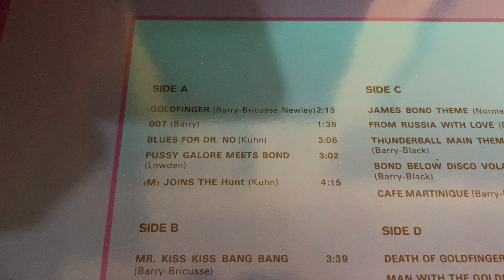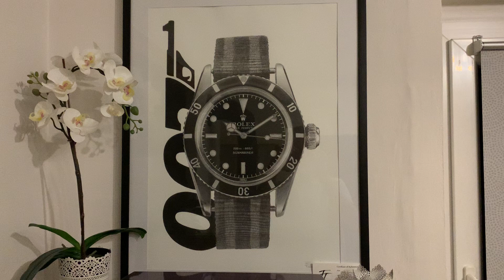Pussy Galore meets Bond - Lowden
Song aus dem James Bond Film Goldfinger